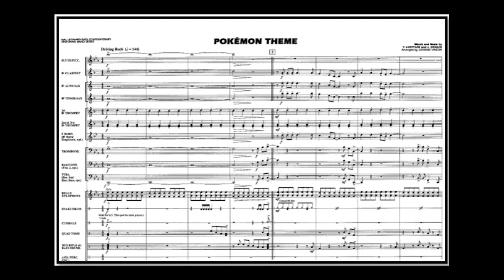Pokémon Theme song - John Siegler and John Loeffler (A*)